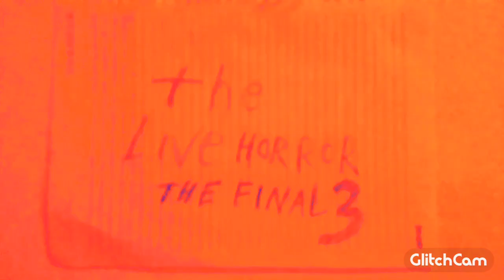TERROR AO VIVO 3 O FINAL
transcrição hi hi hi hi hi hi hi hi